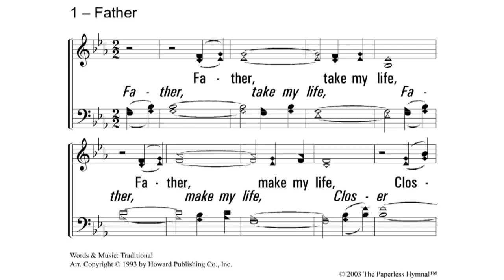Turning a House into a Home